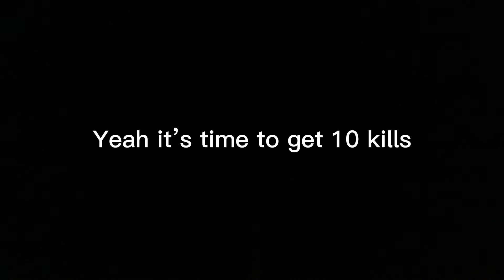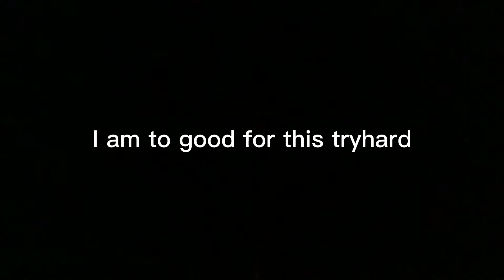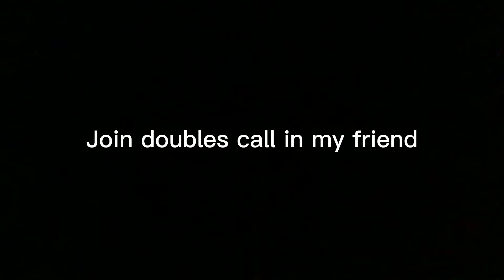I am so good (official cringey song )!! (Roblox bedwars)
Timestamps

0:00 - intro
0:14 - verse 1
0:41 - Chorus
0:54 - Verse 2
1:21 - Chorus
1:48 - Verse 4